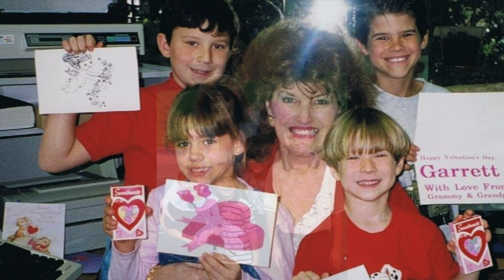2018 04 10 Grammy's Kids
Grammy's Kids